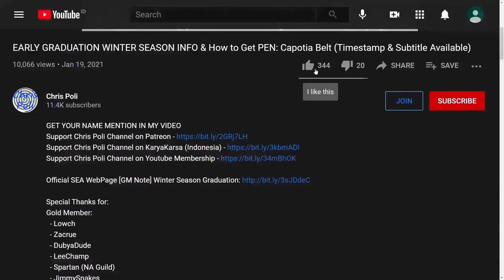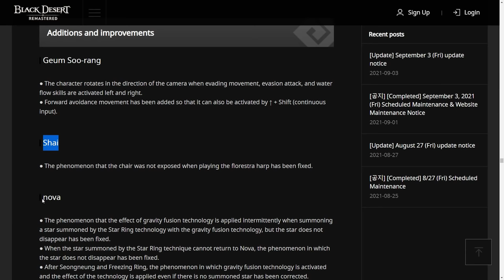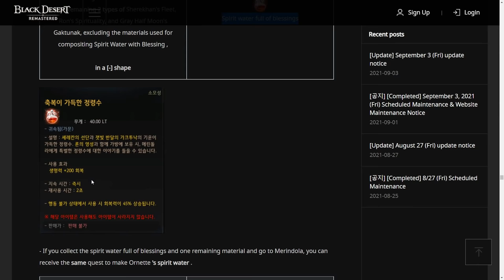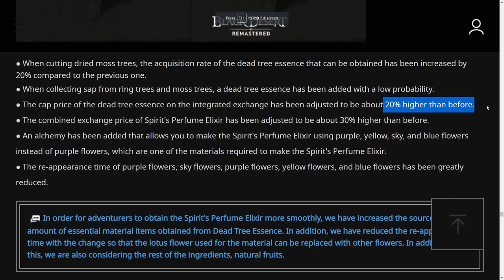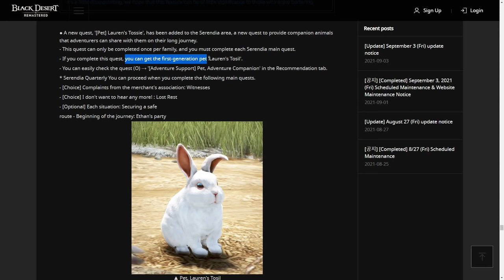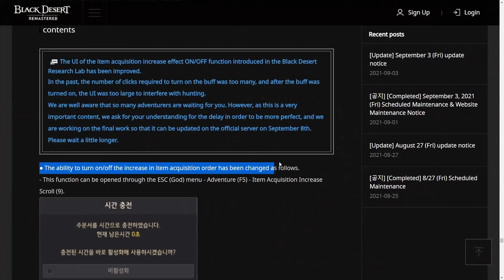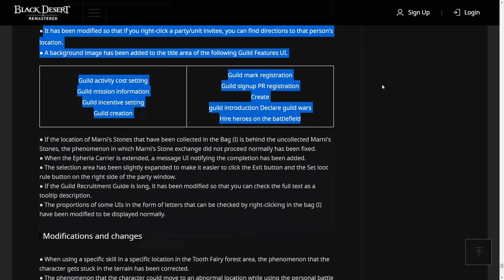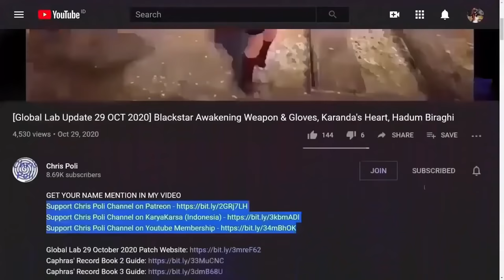Infinte Potion Revamp, ON/OFF Loot Scroll Buff, Ranger & Warrior Rework (Global Lab, 03 Sep 2021)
NOTE:
to get Infinite Potion from New Collectible Materials, you just need to collect 100 pcs, and show it to Merindora NPC, and that 100 pcs item will not disappear or consume, just show it to NPC Merindora, then she will give you another pcs material to craft Infinite Potion materials.
SO, YOU JUST NEED TO COLLECT 100 PCS.

Special Thanks To:
Gold Member:
  - Zacrue
  - DubyaDude
  - JimmySnakes
  - Doki
  - Trancestor
  - AghanimScepter
  - RenegadesX
  - LickyCleanies
  - Agis_II (NA Guild)
  - Gospel
  - Homie
  - Aeyrton
  - Soonuh
  - Tepan Gaming
  - KiLLSTEAL
  - King Denmark
  - Wammy
  - Clouty
  - Puuf
Silver Member:
  - Kinnsley
  - Remi-(AWJL)
  - Platinia
  - SkawColambia
  - Dan L
  - Nawaf
  - SnikiBiki
Bronze Member:
  - Firdaus
In-Active Member:
  - LeeChamp
  - Carlsenn
  - LazyLeader
  - MysticForest
  - ThePirateBeowolf
  - Charles
  - Henry
  - UpScale
  - Kenny
  - Preligrium
  - Lowch
  - Spartan (NA Guild)
  - Doughnuts
  - Ellion
  - Bumaru
  - CaptainSpock
  - Leon Muhkuh
  - Mansuru
  - Miuse
  - Ryusei
  - Mr Joiner
  - M. Owen
  - Deffmond
  - Pulv

Time Stamp:
00:00 Intro
00:30 Tips to Watch Any of Chris Poli's Video
00:56 Warrior Rework
01:25 Ranger Rework
01:43 3 Ranger Awakening New Skill
02:45 Another Class Fix
02:54 Infinite Potion Rework
04:18 Another Way to Get Infinite Potion Material
05:08 Date Apply Infinite Potion Rework on Live Server
05:21 Title Reward from Infinite Potion
06:01 Adjust Alchemy Materials
06:31 Quality of Life, Sell Item from Storage Keeper NPC
07:10 Free Pet from Main Quest
07:51 Change Mechanic Elvia Realm Grind Zone
08:00 Change Argo for some Monster
08:10 ON/OFF Loot Scroll Feature
10:29 Search Function on Compose Music list
10:36 Another Minor Fix & Change
10:55 Special Thanks for Direct Support
11:29 Support Chris Poli Channel on Patreon/KaryaKarsa/Youtube Membership
12:08 Ending